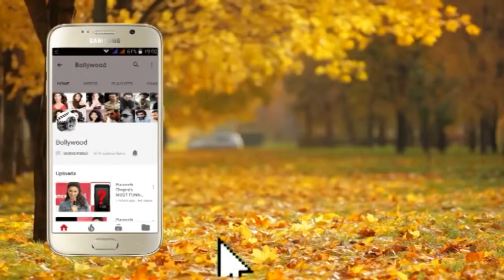SINCITY Mika Singh Celebrated His Birthday With Family And Friends 09